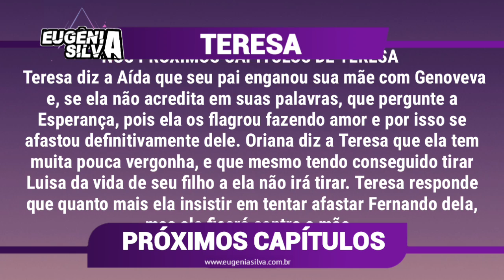Teresa HUMILHA Aída e revela CASO de seu pai em "Teresa" | Próximos Capítulos | por ES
Saiba tudo oque acontece nos capítulos de Teresa, novela das tardes do SBT. Poderá haver mudanças de acordo com a edição feita pela emissora!

↪ Confira TAMBÉM

-Moisés